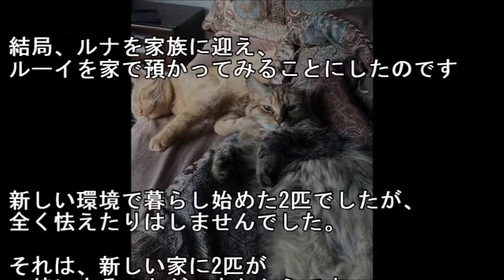保護施設で親友になった2匹の猫。新しい家で一緒になると・・・【感動する話】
保護施設で親友になった2匹の猫。新しい家で一緒になると